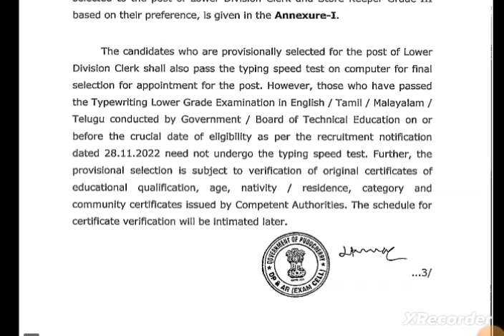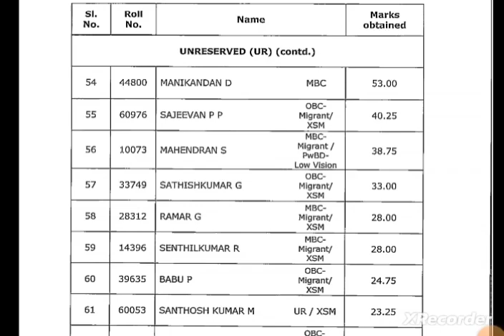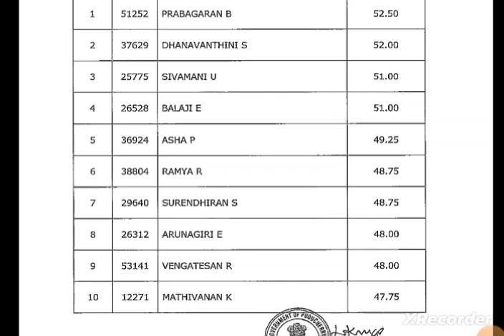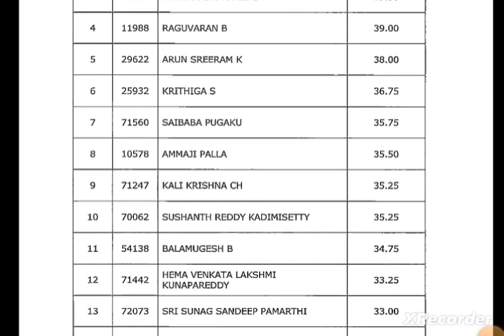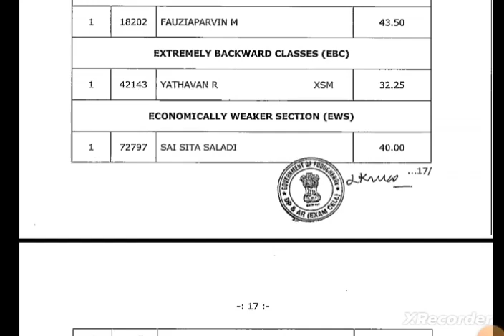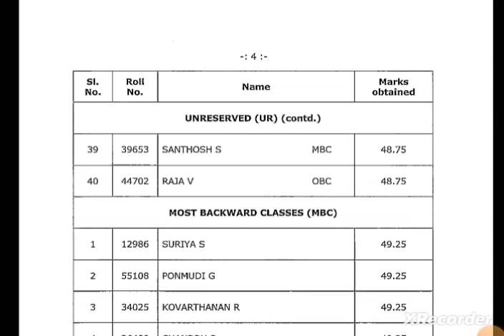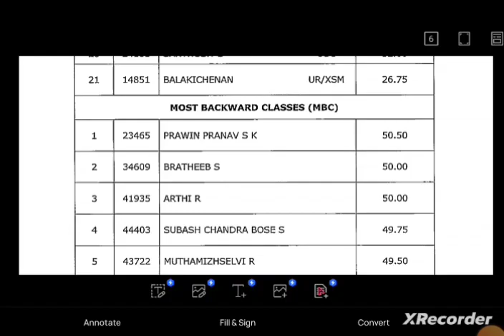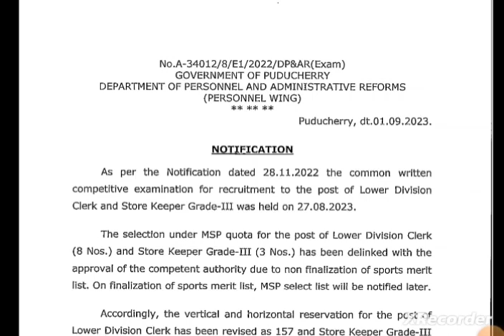LDC Result - Analysis